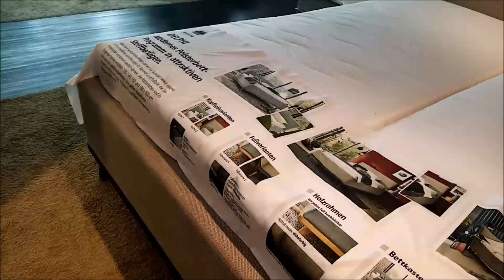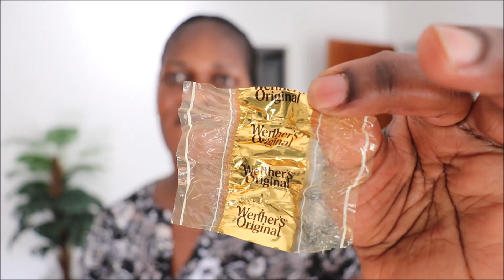XXXLutz bedrooms // Birthdays // Raining in Summer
It has been a successful festive week and i enjoyed it including helping someone look for a bedroom at the XXXLutz which has super cute bedrooms.Just alittle bit disappointed with my outfits on one of the days..I just found clips for the previous video that were missing...